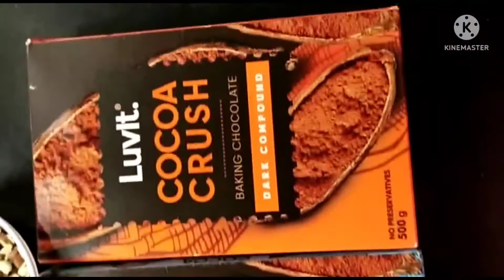TODAY MY VIDEO HOME MADE CHOCOLATE